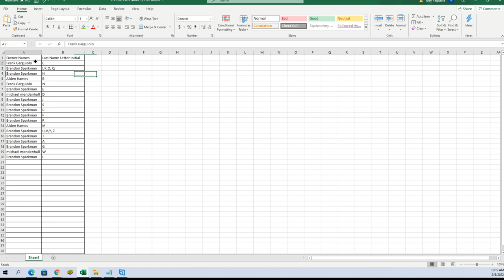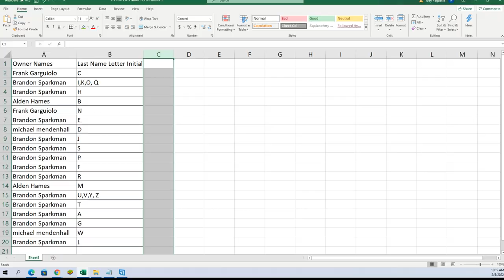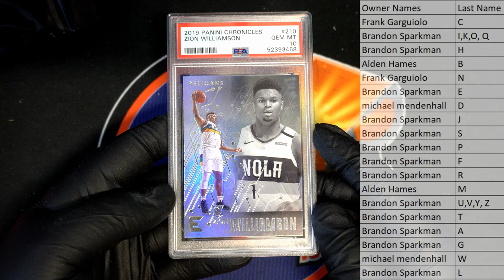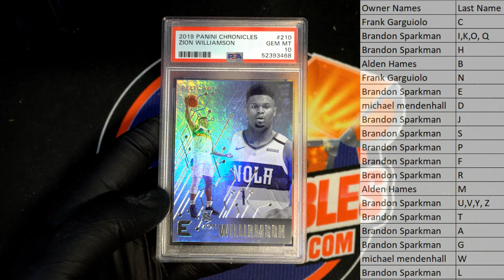2021 Super Break Super Slabs Multi Sport Buyback Edition Series 2 ID SER2SUPERSLABS111